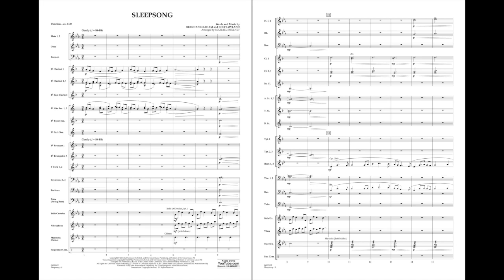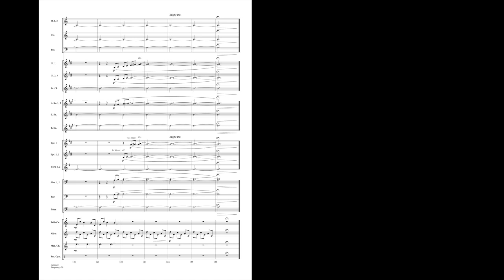Sleepsong arranged by Michael Sweeney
From the composers of You Raise Me Up, this tender ballad is filled with a range of emotions in the form of a lullaby from a parent to a grown child embarking on a life all their own. Michael Sweeney retains the soothing beauty of the original melody while exploring a rich variety of textures and moods, giving full expression to the feelings that inspired the lyric.
HL04005611
HL04005612